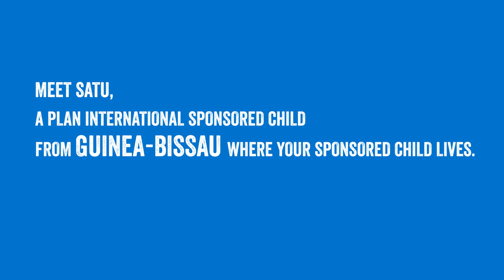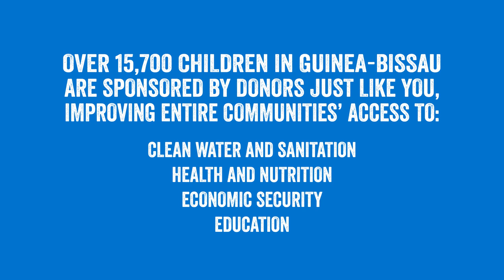Meet Satu from Guinea-Bissau - A day in her life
We gave her a camera to show us a day in her life. Since 92% of the population in Guinea-Bissau lack adequate sanitation facilities, we have installed water and sanitation facilities in Satu's community. Setu attends a school established by Plan International and participates in a club where she learns about health and children's rights. Her mother leads a Savings and Loans group initiated by Plan.

When Satu grows up she wants to be a teach so that she can educate those in her community.